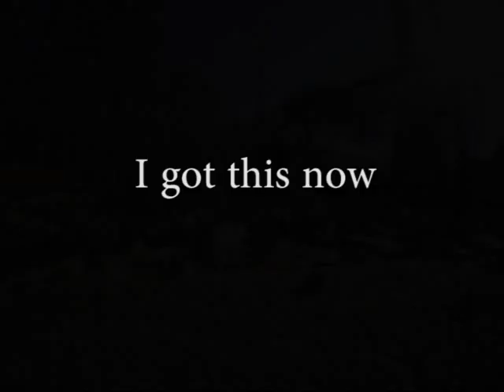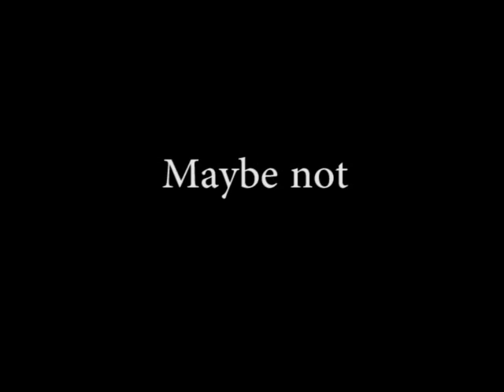Storm 101 25Dec2016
My Christmas present from Susan. Micro quad. Mainly for indoors, but handles well in no/low wind outdoors as well. BNF with my Taranis. Neat little quad